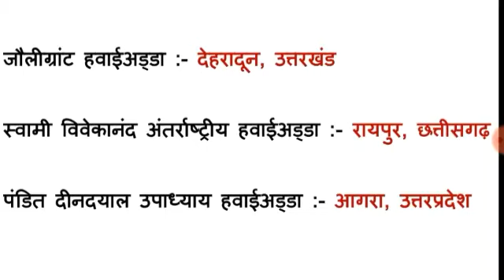International Airport in India gk tricks । प्रमुख अंतर्राष्ट्रीय हवाई अड्डे । Airport in India gk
Hi Friends

This is Success Kendra.

इस वीडियो में भारत के सभी प्रमुख राष्ट्रीय एवं अंतर्राष्ट्रीय हवाई अड्डे के स्थान को पुरी विस्तार से जानेगें। यह काफी महत्वपूर्ण विषय है।

Topic I mentioned in this video

1) Swami Vivekananda international airport,
2) Tulihal airport,
3)  Veer Sawarkar international airport,
4)  veer Surendra Sai airport,
5)  Jharsugooda airport,